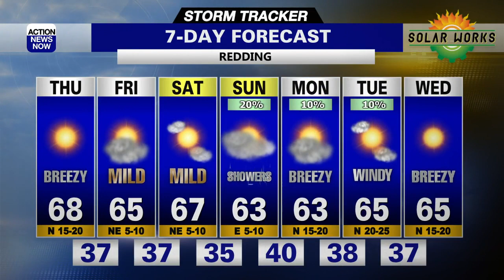Storm Tracker Forecast - More Sunshine With A Moderate Breeze Thursday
The northern California weather began chilly on Wednesday, but ended mild with widespread sunshine, weak wind and above-average highs. We will have stronger breezes Thursday, but no good chance of rain or snow yet.